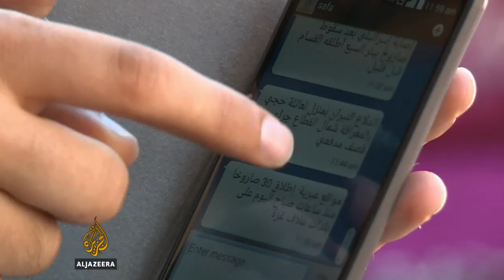Priznanje režiserima iz Gaze na Sarajevo Film Festivalu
Na Sarajevo Film Festivalu sinoć su dodijeljene nagrade fondacije Katrin Cartlidge. Nagrada u spomen na rano preminulu britansku glumicu pripala je dvojici autora dokumentarnih filmova iz Gaze.